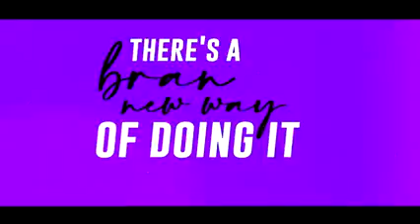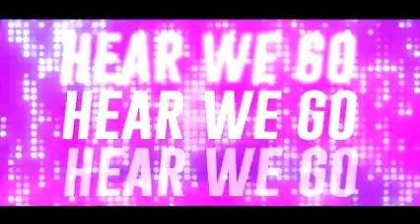PatriciaParent~uploaded ONPASSIVE NEW `O SONG` by Keith Marrett June 19th